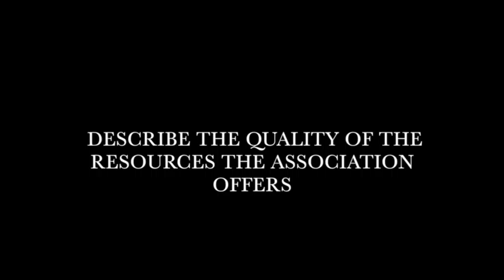NAEPSDP Voices Melissa Cater